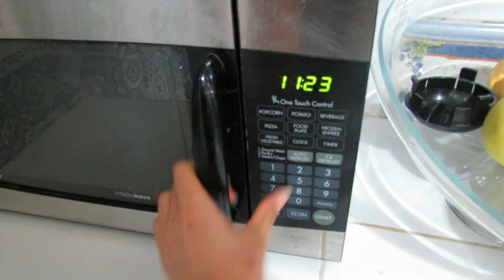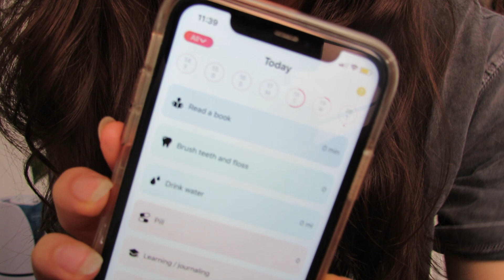Mi rutina de mañana PRODUCTIVA durante la CUARENTENA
Mi rutina de mañana PRODUCTIVA durante la CUARENTENA. (Ya se que  en el minuto 0:11 escribí "intsgaram" en lugar de instagram* jajaj perdoooón)

Durante estos últimos meses mis horarios cambiaron muchísimo y mis días no tenían estructura ni orden, soy una persona que necesita tomar control de su vida y por un tiempo no sabía donde tenía la cabeza y como a todos me consumía la ansiedad. Hace como un mes me propuse cambiar eso y volver a llenar de productividad mis días para estar lista para cuando regresara a clases y no sentir tan duro el golpe jajaja
No todas mis mañanas son así pero en general intento sacar del camino la mayoría de las cosas e intentar construir hábitos.

La edición de este video me tiene muy muy feliz y espero les guste. Si alguién llega a leer esto espero sepa que TODO VA A ESTAR BIEN :)